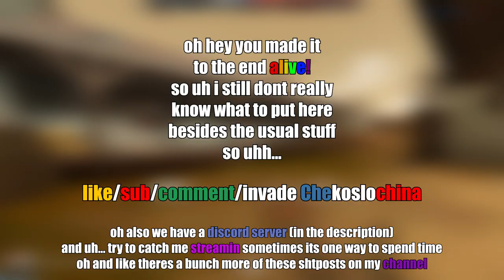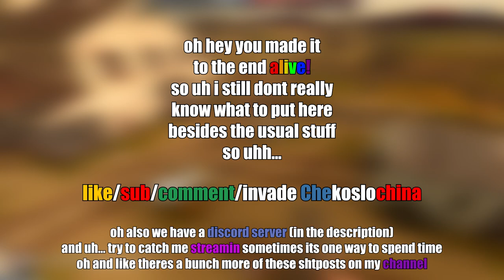Tea For 2 Moments That Make Me Feel Things I Didnt Know Existed (6)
the Georgeshians

so apparently i need to fill the description with words like war thunder and team fortress 2 and the youtube gods will shine the light of the algorithm at me, in fact i can literally put anything here as long as theres enough words down here

also check out our discord server full of awesome people like you!